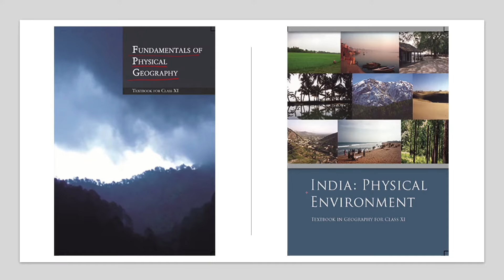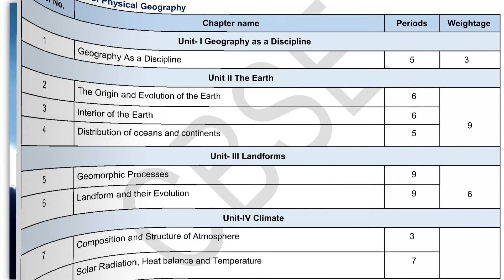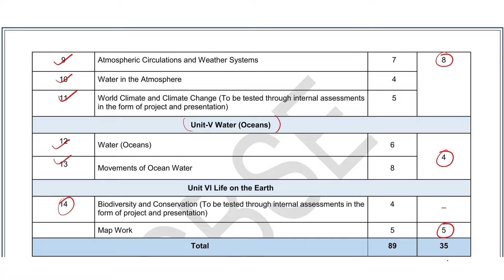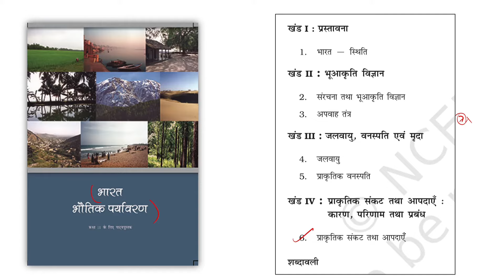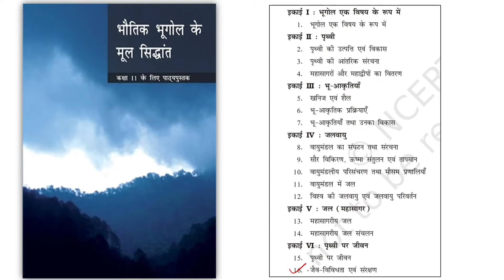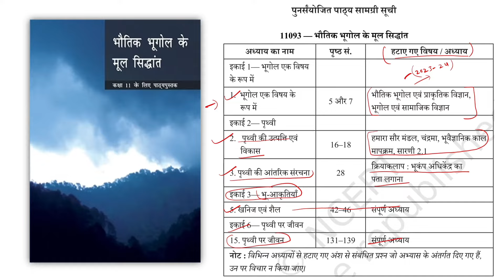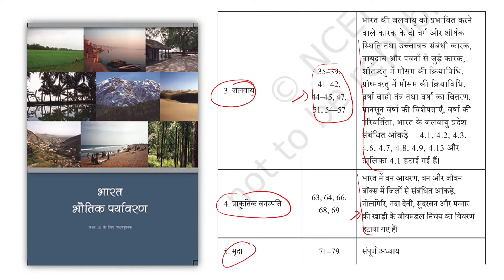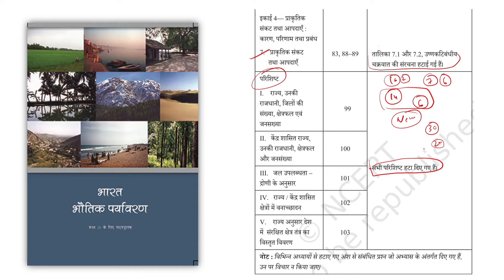class 11 geography syllabus 2024-25 | class 11 geography syllabus 2024-25 cbse | 11th new syllabus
Query solved in this video:
class 11 geography syllabus 2024-25
class 11th geography syllabus 2024-25
class 11 geography syllabus 2024-25 cbse
class 11 geography syllabus 2024-25 in hindi
class 11th geography syllabus 2024-25 in hindi
class 11 new syllabus 2024-25 geography
cbse new syllabus 2024-25
cbse new syllabus 2024-25 class 11
cbse new syllabus 2024-25 class 11 geography